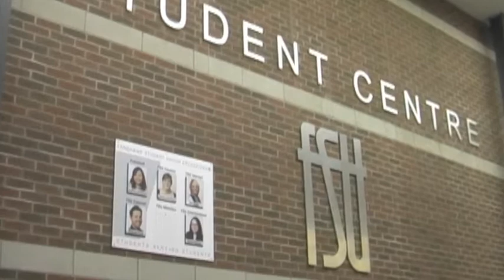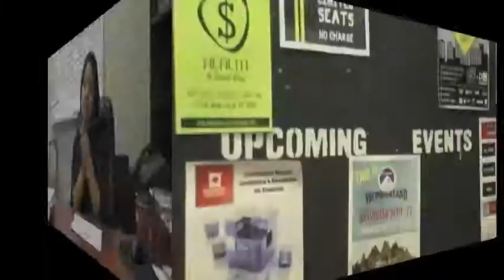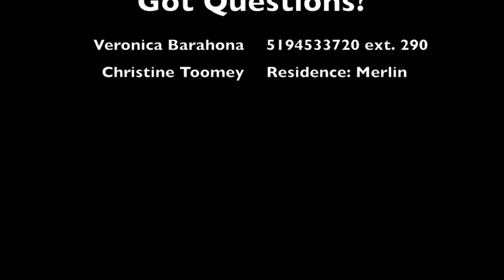Welcome to School - Advice for Freshmen